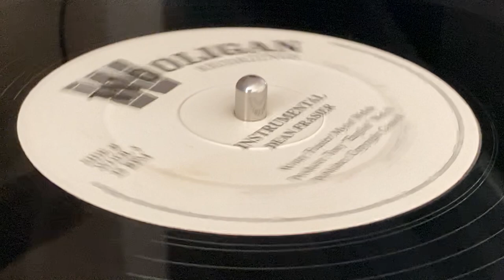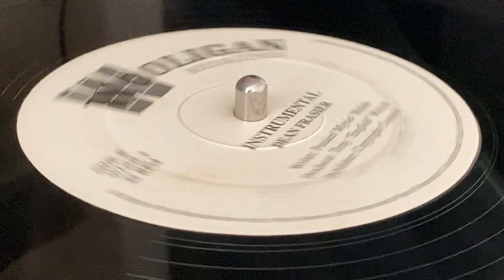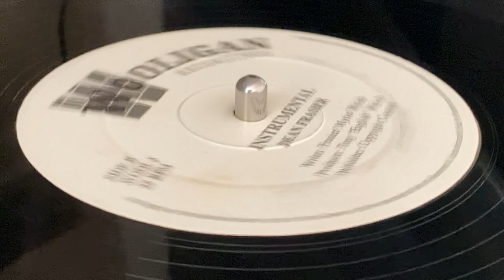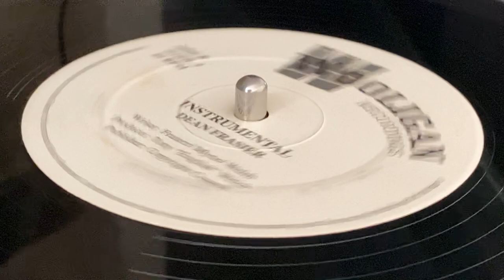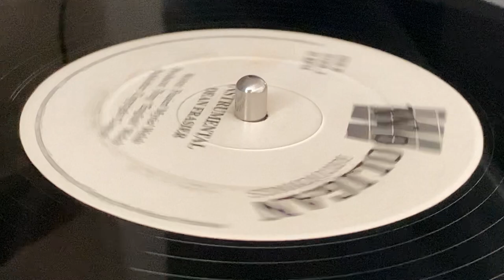DEAN FRASIER ~ Instrumental (SAMMY LEVI ~ True Born Believer, B Side)